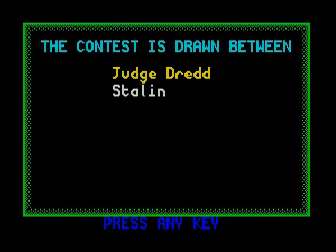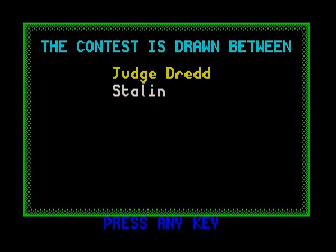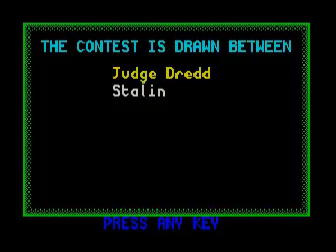Chaos (video 998) (ZX Spectrum)